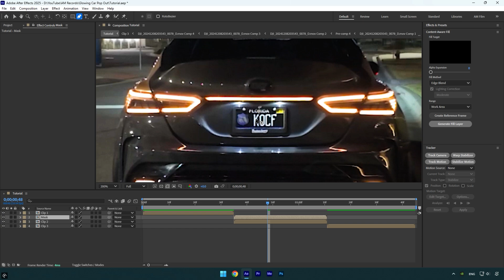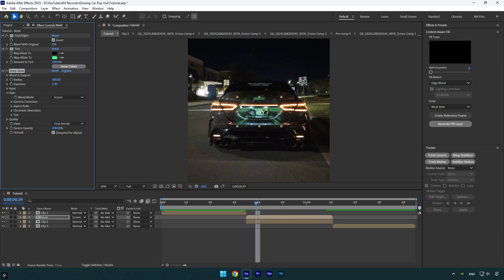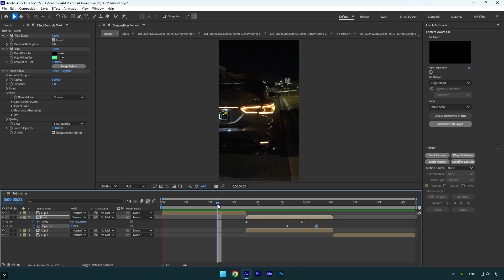Glowing Car Pop Out Effect in After Effects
In this tutorial I will show you how to make a glowing car pop out effect in Adobe After Effects

CPU: i7-14700K
GPU: RTX 4060 Ti 16GB
RAM: Kingston FURY Beast 32GB